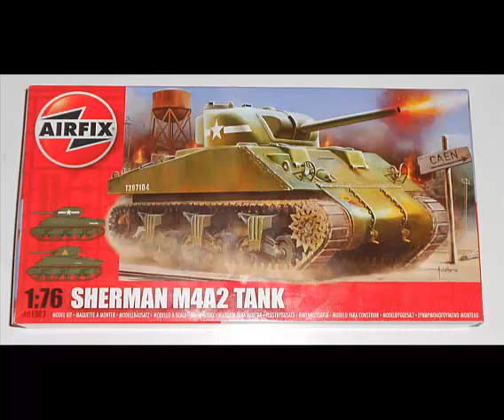Sherman M4A2 Tank de Airfix.